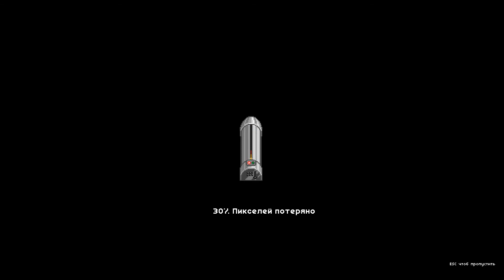starbound #4 Починить корабль не проблема...Проблема выжить пытаясь это сделать...